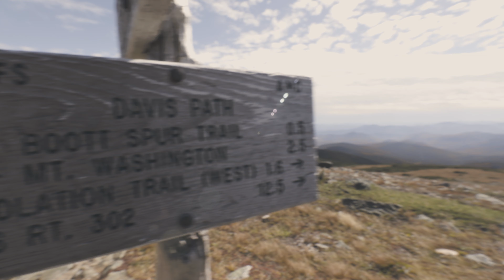Traversing Mt. Isolation!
This was a long one! A test of endurance for sure. 49/67!

Cheers!